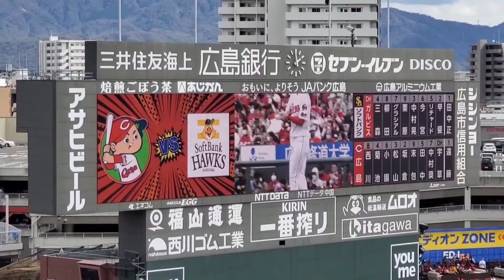20220320 先発･遠藤淳志 登板時の登場曲【｢Raise Your Glass｣／P!nk】1回表 広島東洋ｶｰﾌﾟ@MAZDA Zoom-Zoom ｽﾀｼﾞｱﾑ広島［ｵｰﾌﾟﾝ戦］ﾋﾞｼﾞﾀｰ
【｢Raise Your Glass｣／P!nk】